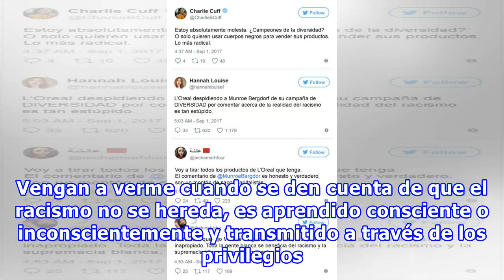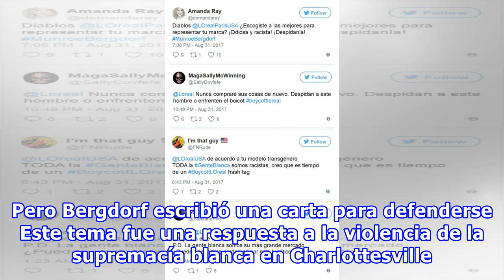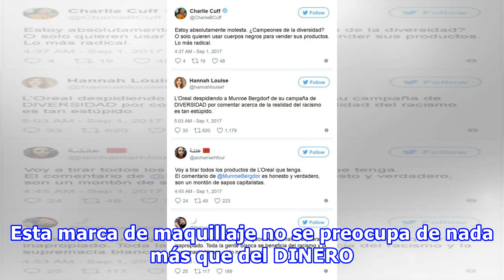L’Oreal despide a su primer modelo transgénero; la compañía no soportó comentario racista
L’Oreal incluyó a una modelo transgénero en uno de sus comerciales junto a chicas con diferentes tonos de piel para promocionar una línea de maquillaje. Ella es Muroe Bergdorf, es británica, Dj y activista pero, tristemente, ha sido despedida. Todo se debió a un comentario racista de su parte: Hones...